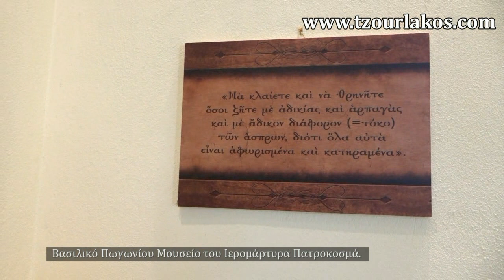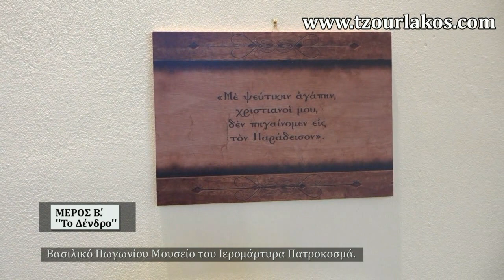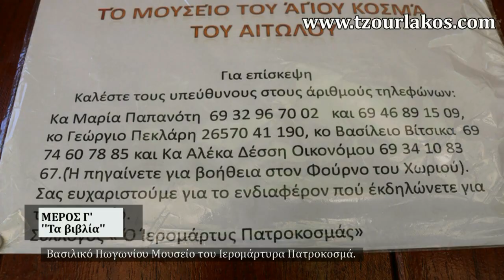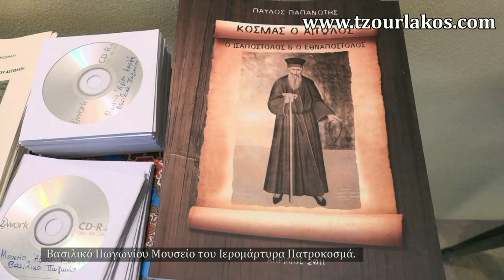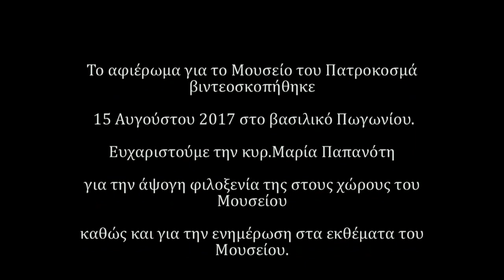Μουσείο Πατροκοσμά.βασιλικό Πωγωνίου.agioskosmas Ελληνικά Μουσεία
mouseia ellada gnorizotinellada paradosi ethima Φίλες και φίλοι καλώς ορίσατε στό κανάλι μου.
Στόχος να γίνουμε όλοι μαζί μια μεγάλη οικογένεια, μια δυνατή Ηπειρώτικη διαδικτυακή οικογένεια! !
Εδώ φιλοδοξώ να γίνει τόπος συνάντησης τής παράδοσης τής περιήγησης στα ακριτικά μας χωριά,και της φιλοξενίας.
Η Ηπειρώτικη Ιστοσελίδα!!!

Γνωρίστε τα Θρησκευτικά Μουσεία του Πωγωνίου